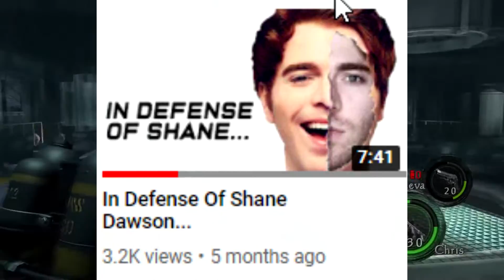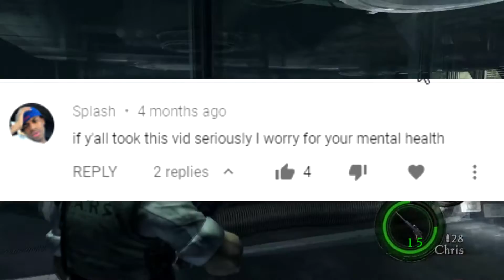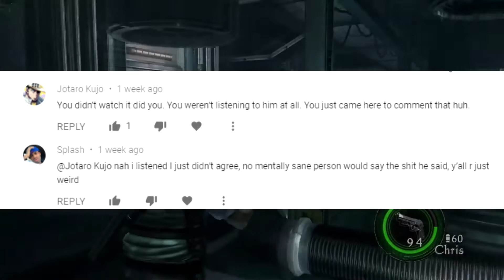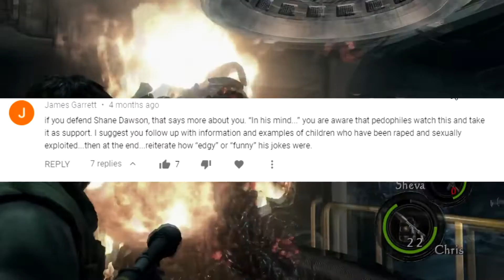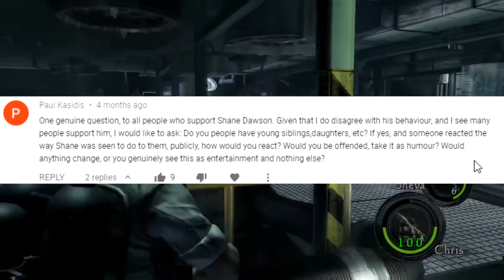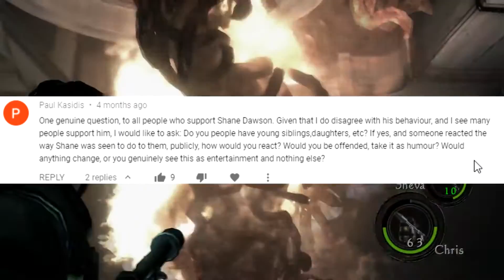In Defense of Shane Dawson, Part 2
If this is the first video you're seeing, check out part 1 first:

Overall if you get offended at jokes, especially in free entertainment provided by a career shock entertainer, you're a little privileged baby and I can't wait until you go through your first serious issue in life.

I will defend Shane Dawson until the very end, for you may strike me down for attempting. In my opinion, Shane Dawson is not a "disgraced" YouTuber as a lot of articles seem to suggest. This is just a dumb trend that will likely go away with time if we just ignore it hard enough.

We need to stop succumbing to cultural norms when it comes to humor; humor is subjective and certain things exist on their own little corners of the Internet.
Cancelling Shane Dawson is absurd and I will not stand for it. Resist against censorship and oppression (which this legitimately is). Resist against a society that tries to control what you say and how you live your life. They don't like dissent but you need to give it to them anyway. Respect for a creator has been earned by me through their persistence in sharing the same hobbies as I throughout the years.

If we let people cancel Shane Dawson, people will start dictating what you can or can't say in your OWN ART.

In case this video gets deleted, feel free to reupload and download it.